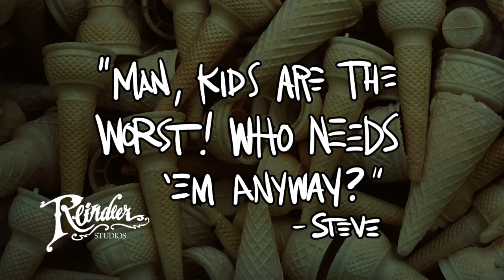Joe Keery | Stranger Things Steve Harrington charcoal portrait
Today I drew another charcoal portrait -- this time of Joe Keery who plays Steve Harrington on Stranger Things.